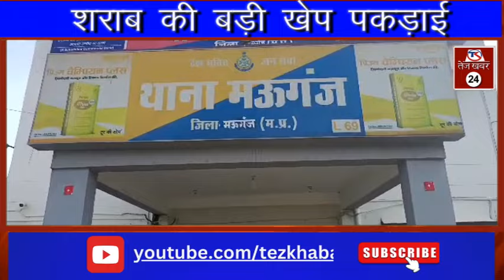मऊगंज में शराब की बड़ी खेप पकड़ाई : पैकारी कर लाई गई थी 131 लीटर शराब, बोलेरो वाहन जप्त...